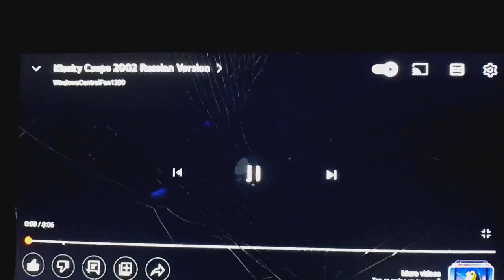Russian Klasky-Csupo (2002 Version) Recorded On realme C35 In Nameless Effect 2.0